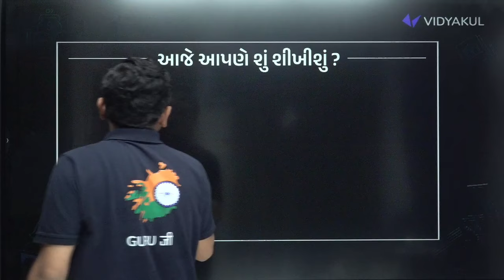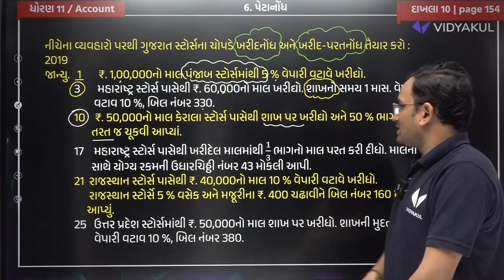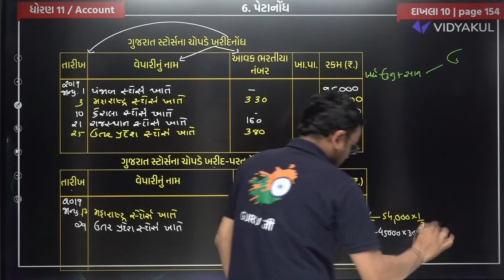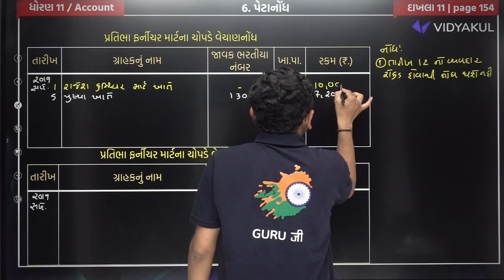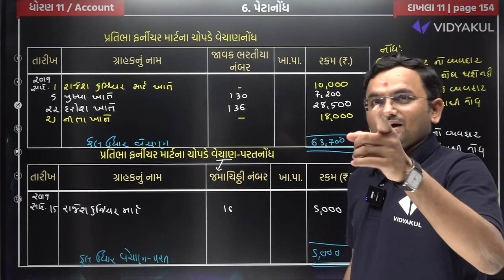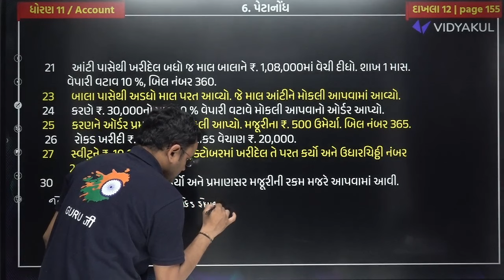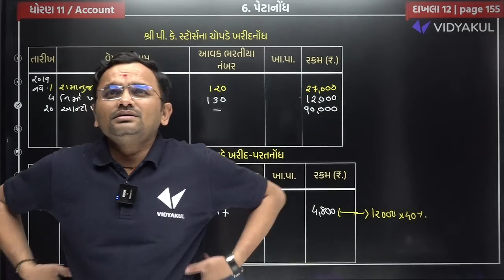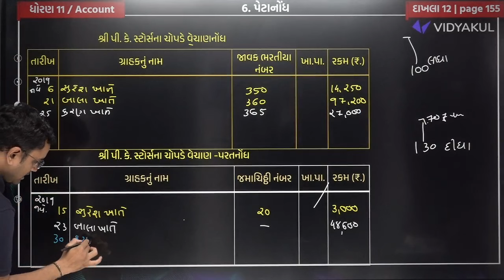Std 11 Account Ch 6 પેટાનોંધ Most IMP | Account Dhoran 11 Ch 6 પ્રશ્ન 10,11,12 | Jemish Dhameliya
𝗡𝗲𝘄 𝗣𝗹𝗮𝘆 𝗟𝗶𝘀𝘁 𝗲𝘅𝗮𝗺 𝘀𝘁𝗿𝗮𝘁𝗲𝗴𝘆 𝟮𝟬𝟮𝟯-𝟮𝟰